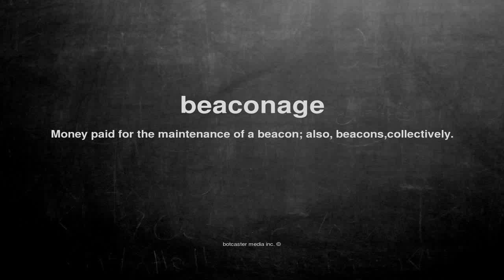What does beaconage mean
What does beaconage mean in English?